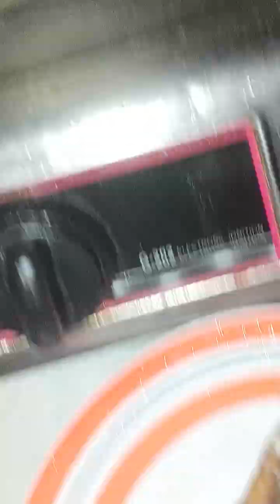SIMPLING ULAM PINOY FOOD